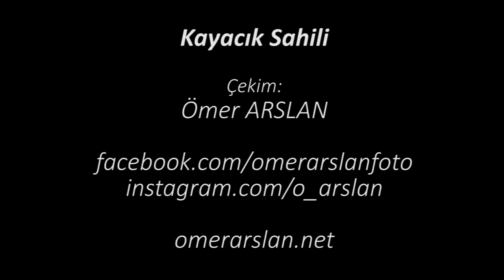Dalaman Kayacık Sahili - Gopro Hero 4 Session Timelapse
Dalaman'ın Kayacık Sahili'nde yaklaşık bir saat süren çekim sonucu oluşturulan timelapse çalışması.

omerarslan.net